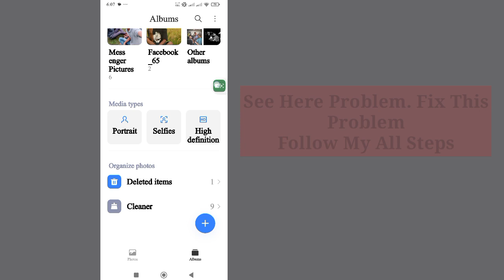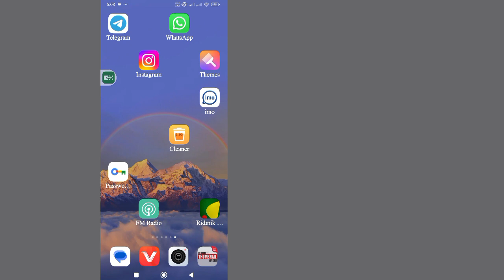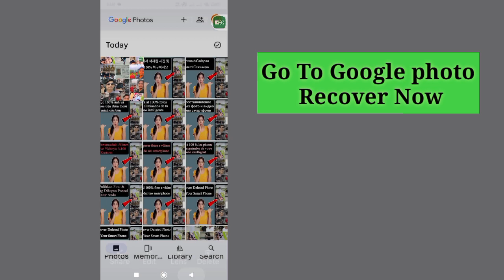100% Recover Deleted Photo & Video Your Smart Phone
100% Recover Deleted Photo & Video Your Smart Phone

I'm going to show you. 100% Recover Deleted Photo & Video Your Smart Phone